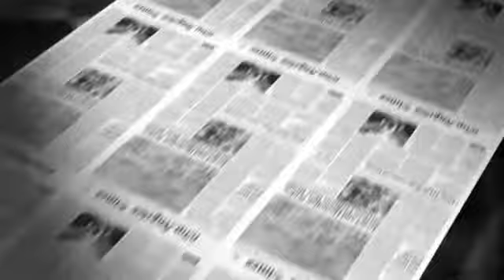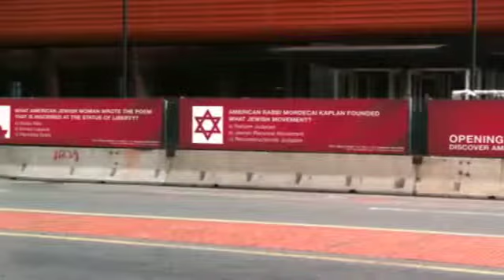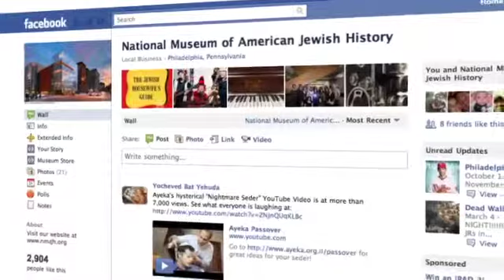Star Group - Creating Business Through Engagement Marketing (Case Study)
As the National Museum of American Jewish History was building its new $150 million, 100,000-square-foot home in the heart of Philadelphia's historic Independence Mall, the Star Group focused its efforts on building buzz for the much anticipated opening. Why the anticipation? NMAJH is the only museum in the nation dedicated solely to telling the comprehensive story of Jews since their arrival in America in 1654.